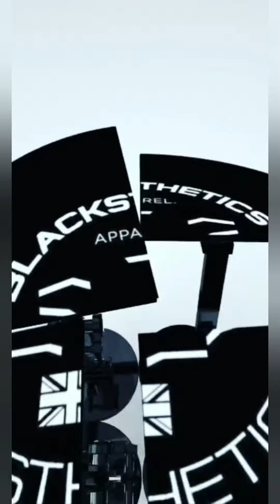The Windrush generation deportation must stop.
The Windrush generation deportation must end.